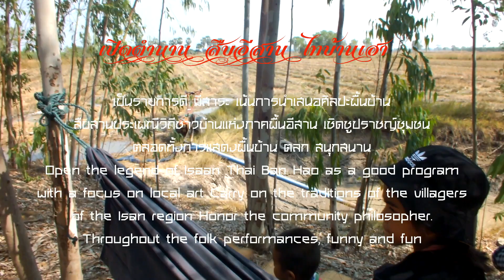กินก้อยปลา สาส่างท่งกุลา ร้อยเอ็ด .(ช่วงเจิม1)/Eat fishThung Kula/small fish with spicy taste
กินก้อยปลา สาส่างท่งกุลา ร้อยเอ็ด .(ช่วงเจิม)
กับบรรยากาศลูกทุ่งสนุกสนาน
/Eat fishThung Kula/small fish with spicy taste
เสนอโดย.ช่องอีสานบ้านเกิดสาระบันเทิง